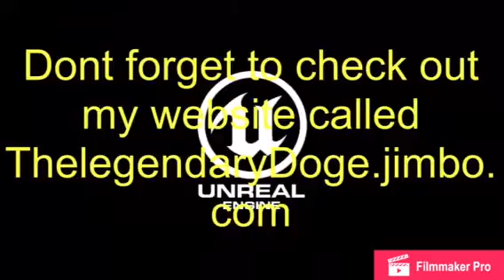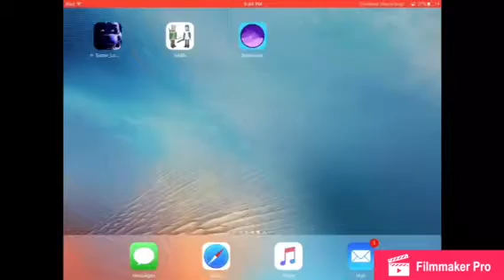Goat gone MMO!!!